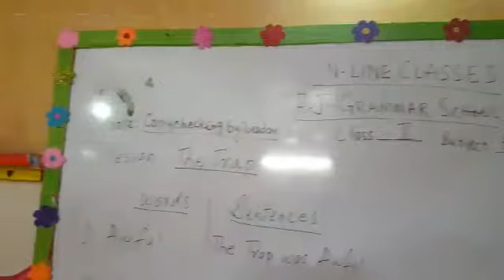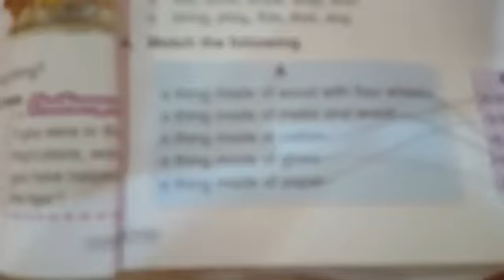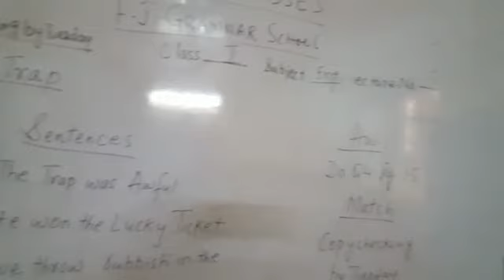Class 2 - English - Lecture 5